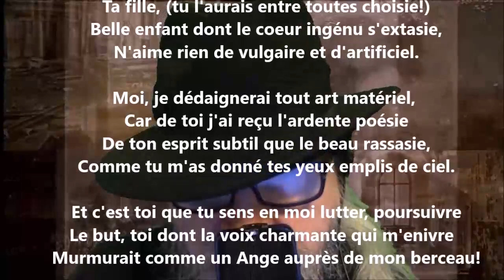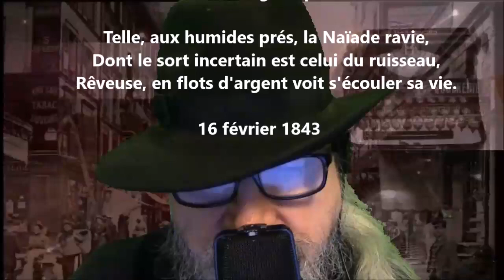Le ruisseau - Théodore de Banville lu par Yvon Jean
Noire Poésie Tome 1 à 1000 - Encouragez un poète différent, autodidacte… Nelliganisé... Tome 412 (quatre cents douze) publié, octobre 2021...